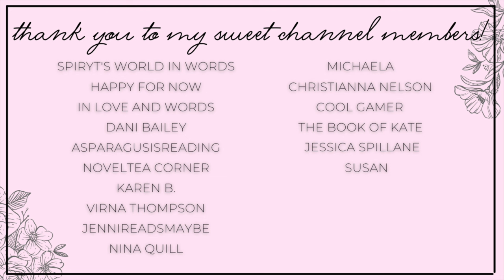christmas romance recommendations!!🎄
Hi yall!!❤️Here we have some romances yall can pick up this holiday season!!
Leave your recs below!

✨BOOKS MENTIONED✨
Mistletoe Mobster
Merry Inkmas
Set the Record Straight
Wrapped Up in You
All He Wants for Christmas
The Mistletoe Motive
How the Duke Saved Christmas
A Wallflower Christmas

✨VIDEOS MENTIONED✨

✨BOOKTUBERS MENTIONED✨

xoxo Ava💕